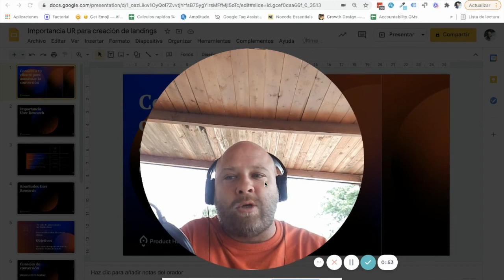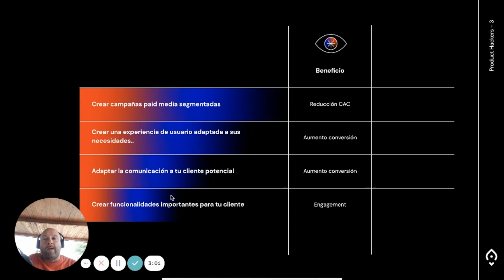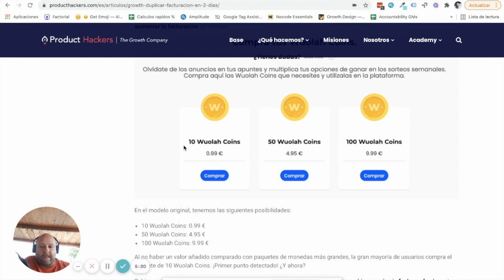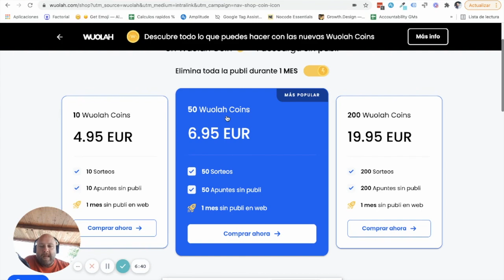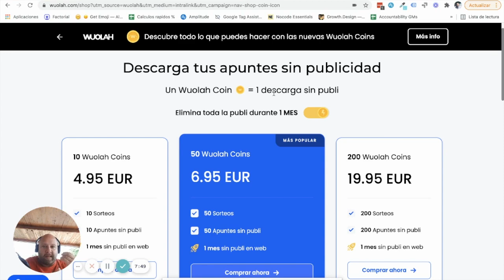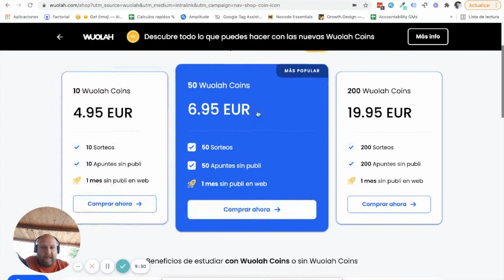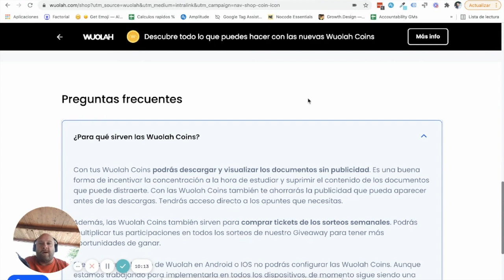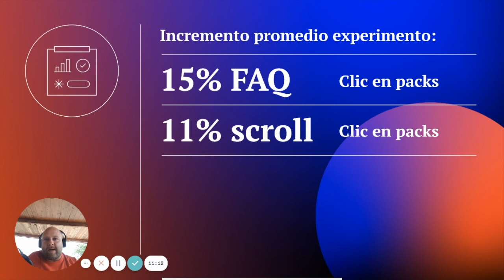La importancia del User Research para la experimentación - por Pablo Pérez Manglano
Pablo Pérez-Manglano nos cuenta su táctica de Growth favorita: “User Research para experimentación”. Pablo nos explica cómo podemos entender mejor a los usuarios investigando sobre sus intereses y necesidades de forma que luego podamos experimentar con aspectos más cercanos a sus necesidades reales.

🔴 ¿Growth Hacking qué es?